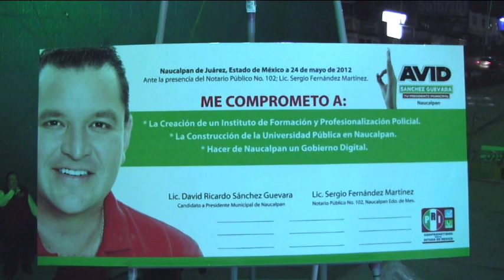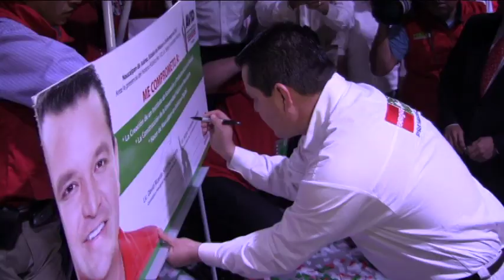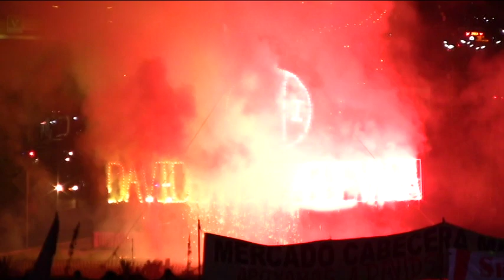INICIO DE CAMPAÑA DAVID SANCHEZ NAUCALPAN VIDEOCLIP